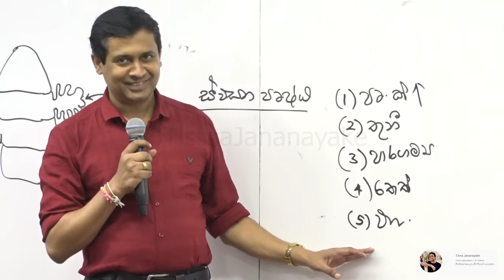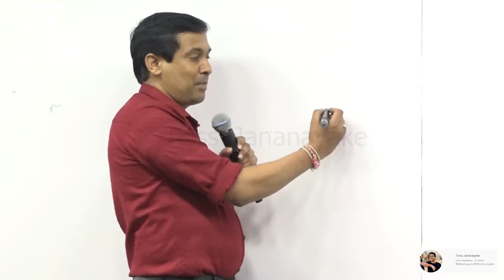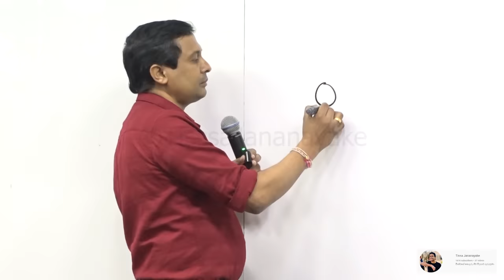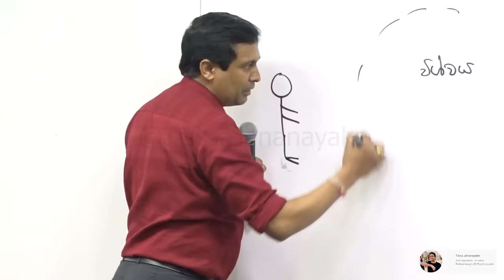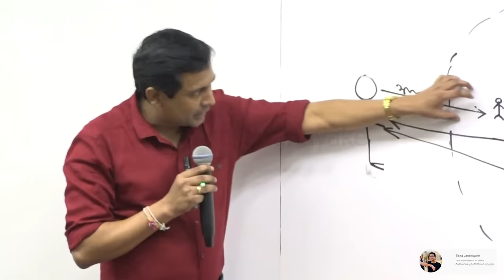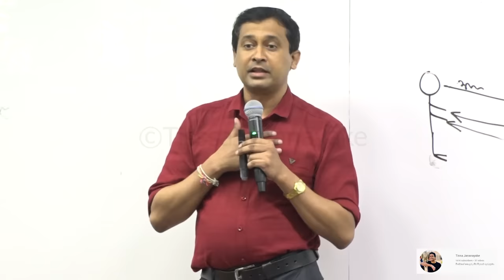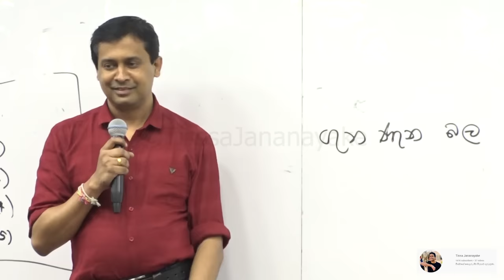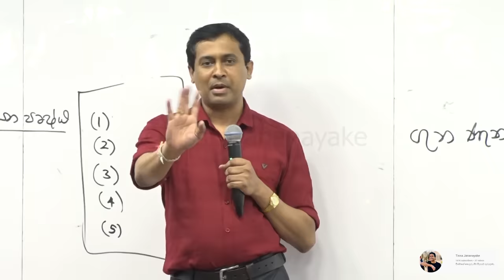Tissa Jananayake - Episode 37 | දෙමාපියෝ ඔබෙන් බලාපොරොත්තු වෙන්නේ මොනවාද ?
දෙමාපියන්  දරුවන්ගෙන් බලපොරෝත්තු වෙන්නේ මොනවාද? දරුවෝ දෙමාපියන් ගැන හිතන විදිහ හරිද?
අපි ලෝකයට දෙන දේද ආයේ  අපිට ලැබෙන්නේ?